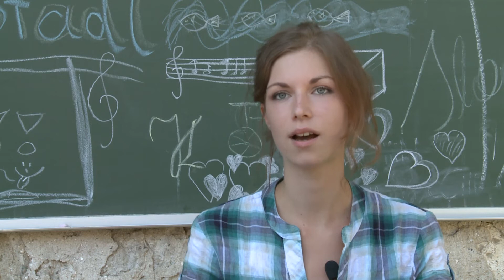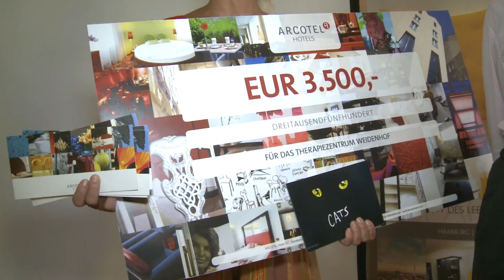weidenhof_arcotel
Das Therapiezentrum Weidenhof ist eine sozialpädagogisch-therapeutische und psychotherapeutische Wohngemeinschaft für Personen mit Essstörungen und/oder anderen psychischen Problemen wie: Depression, Pubertätskrise, Persönlichkeitsentwicklungsstörungen etc.

Diese Einrichtung wurde gegründet, um jungen psychisch belasteten Menschen die Möglichkeit zu geben, im gemeinsamen Leben, das geprägt ist von klaren Strukturen, den Halt im Leben wieder zu finden.
Sie sollen lernen, sinnvollen Tätigkeiten nachzugehen und so nach und nach die einzige Erfüllung ihres Lebens, nämlich die Krankheit, aufzugeben und einzutauschen gegen Lebensfreude, Lebensziele und Lebenssinn.

Die ARCOTEL Hotel AG übergab am 2. August 2011 zum zweiten Mal einen Scheck und zehn Eintrittskarten für CATS inkl. zwei Übernachtungen in einem der Wiener ARCOTEL Hotels an das Therapiezentrum Weidenhof in Grafenstein. In dem idyllischen Haus in der Nähe von Klagenfurt haben Jugendliche in schwierigen Lebensphasen die Möglichkeit in einer betreuten Wohngemeinschaft ihren eigenen Weg wieder zu finden. Da diese Einrichtung aber noch nicht in die Liste der begünstigten Spendenempfänger des österreichischen Finanzamtes aufgenommen wurde, ist sie in einer besonders prekären Finanzlage.